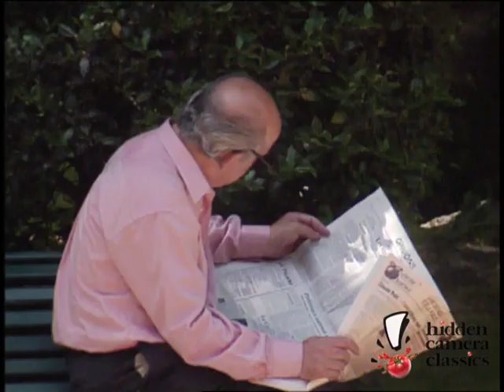Ministry of Silly Hats Prank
Guy with a fishing rod lowers silly Napoleon hats and salad strainers on unsuspecting people sitting on a bench. This made me laugh way more than it should have. The only thing missing is a Darth Vader mask.

A presentation of Hidden Camera Classics, the official Just For Laughs YouTube channel from the 70s and 80s! These pranks are from the series known as "Just Kidding" and "Only Joking". Some of the funniest, greatest, most amazing, most hilarious... and some terrible, hidden camera pranks from the past!